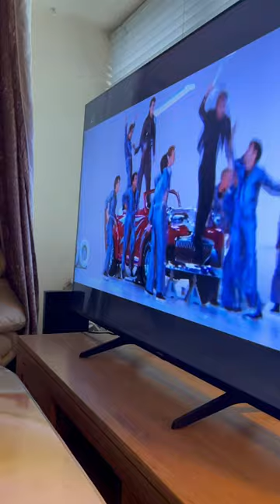Barney the Tv border collie wants a car like greased lightning grease se